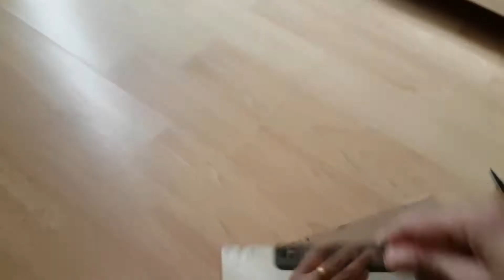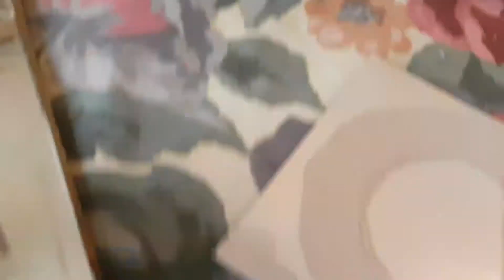DIY Mirror | Mirror DIY From Card Board | Free of Cost | Farah London Vlogs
Hello friends

Today I DIY my old mirror with card board I match this with my chest drawer  which I DIY in my previous video if you want to see click on this link to see the full video

Farah London Vlogs

DIY Mirror
DIY with adhesive paper
Mirror effect paper